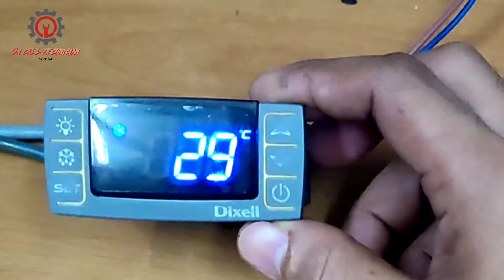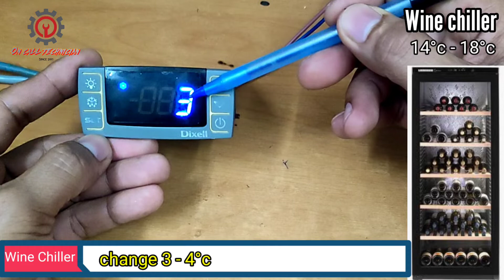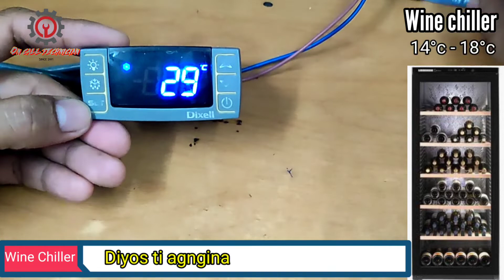FASTEST PROGRAMMING OF DIXELL XR SERIES INTO WINE CHILLER SETTINGS (ENGLISH/TAGALOG)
An another settings of dixell for wine chiller is hereby discussed for our junior technicians.